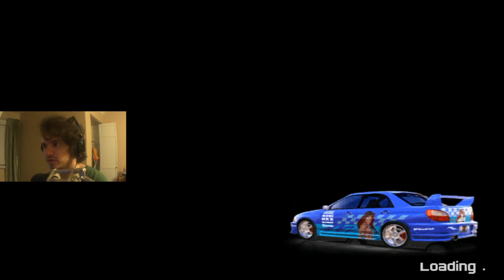Street Racing Syndicate - Part 6: Rear Wheel Drive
Well... I completely forgot how impossible rear wheel drive was in this game.

Cars:

2015 Subaru WRX - Purchased May 25th, 2017

Computer Specs (As of this video):

Processor: Intel® Core™ i7-5820K Processor (6-cores, 15MB Cache, Overclocked up to 3.8 GHz w Turbo Boost)
Operating System: Windows 8.1
Graphics Card: NVIDIA® GeForce® GTX™ TITAN X with 12GB GDDR5
Memory: 32GB Quad Channel DDR4 2133MHz (4GBx4)
Hard Drives: 2 TB Hard drive (7,200 rpm) + 128GB mSATA Solid State Drive
Optical Drive: Slot-Loading DVD Drive (read and write DVD CD)
Wireless: Intel 7260AC + BT 4.0 [802.11ac + Bluetooth 4.0, dual band 2.4 and 5 GHz, 2x2
Power Supply: Alienware™ 1500 Watt Multi-GPU Approved Power Supply
Keyboard: Alienware TactX Keyboard US Int'l (QWERTY)
Mouse: Alienware TactX mouse
Speakers: Dell Bluetooth 2.1 speakers - AC411
Monitor: Dell P2715Q Monitor

Other items installed by me:

Third Hard Drive: Seagate 4TB Desktop SSHD - SATA 6GB/s 3.5-inch internal Solid State Hybrid drive